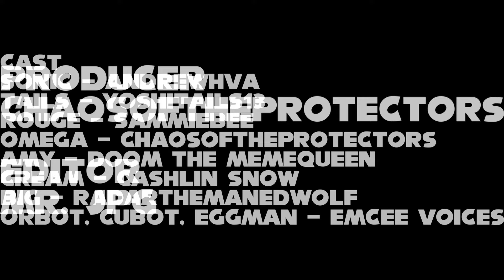WINTER JAM: A Sonic Comic Dub [Sonic The Hedgehog, PG]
Orbot and Cubot complain over Eggman's lack of care when it comes to their current plan, which involves a "Reality TV" scheme. Orbot and Cubot soon take it amongst themselves, to debunk the mad doctor's plans. Welcome to Orbot and Cubot's Winter Jam! Comic by Iasmin Omar Ata!

Comic Creator(s):
Iasmin Omar Ata
Min Ho Kim
Reggie Graham

Producer, Voice of Omega:
Chaos Of The Protectors
(Follow him on Twitter/X @/ChristheHedge)

Editor:
Mr. JPG
(You're watching my YouTube)

Voice of Sonic:
AndrewHVA
(Follow him on Twitter/X @/HvaAndrew)

Voice of Tails:
YoshiTails13
(Follow him on Twitter/X @/Noah_YT13)

Voice of Rouge:
SammieBee
(Follow her on Twitter/X @/KlausHoward)

Voice of Amy:
Doom The MemeQueen
(Follow her on Twitter/X @/doom_the_meme

Voice of Cream:
Cashlin Snow
(Follow her on Twitter/X @/CashlinSnow)

Voice of Big:
Radar The Maned Wolf
(Follow him on Twitter/X @/FloofToon15)

Voice of Orbot, Cubot, and Eggman:
Emcee Voices
(Follow him on Twitter/X @/EmceeVoices)

Music used in the credits.